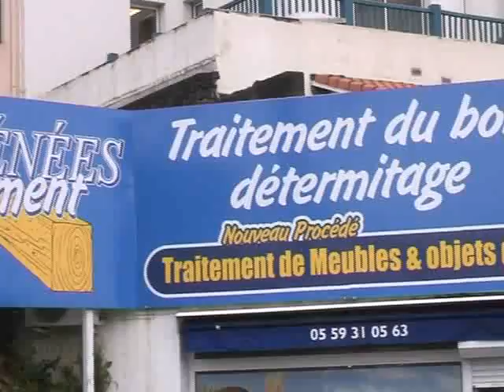Pyrenees Traitement sur TVPI 2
PYRENEES TRAITEMENT, spécialisée dans le traitement de bois et de l'humidité, vous apporte son savoir faire dans divers domaines tels que :
- le traitement des charpentes et des ouvrages bois ;
- le traitement contre les termites par méthode chimique ou par système pièges ;
- le traitement préventif avant construction des bâtiments ;
- le traitement insecticide des meubles et objets d'art par choc thermique (procédé Garbi) ;
- le traitement de l'humidité.